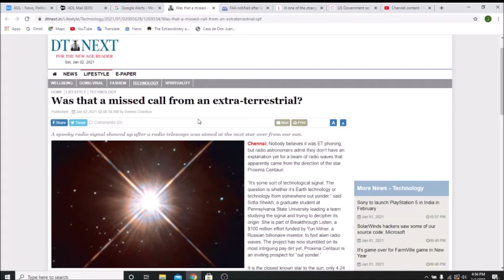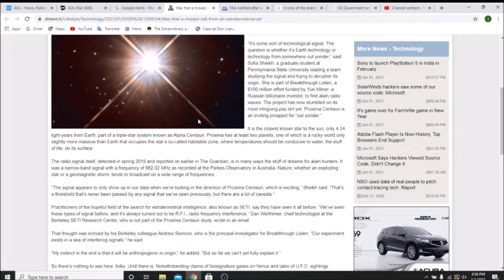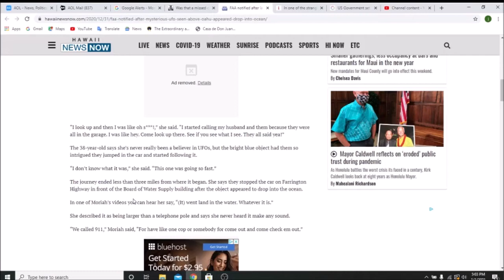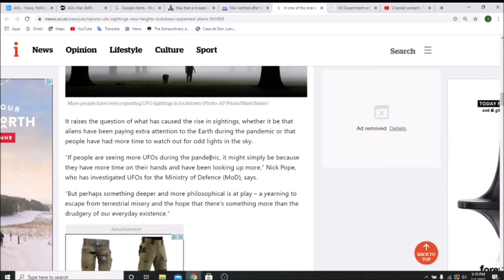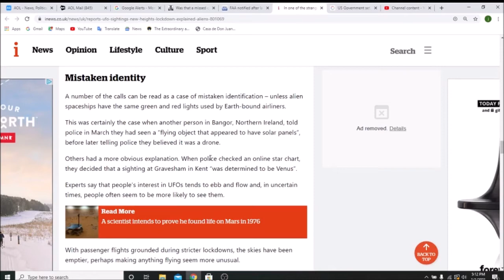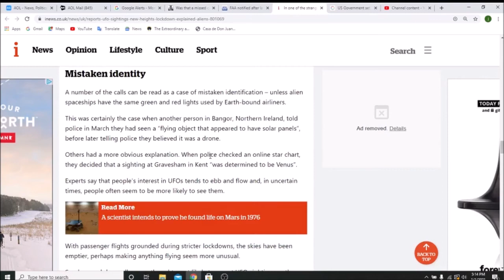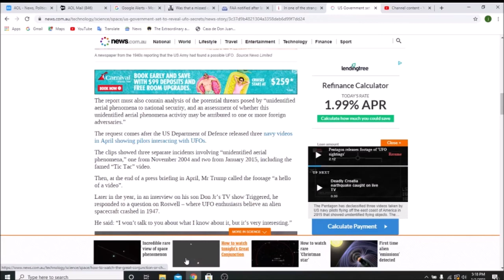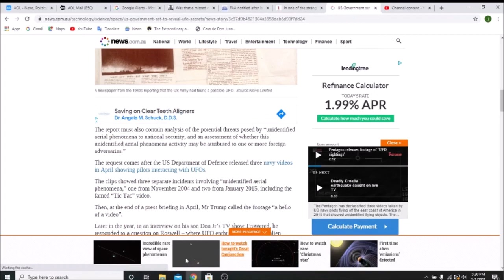An E.T. missed call and government to release alien secrets?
2. U.F.O. or U.S.O. reported over Hawaii.
3. U.F.O. reports double in UK.
4. Intelligence agency's have 180 to release info.